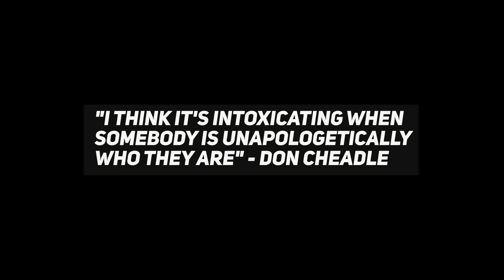Cheadle 1 - Ivey 0 | Who Is: Don Cheadle | Poker Central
One of the most respected actors of his generation, Don Cheadle can put on the British accent for the OCEAN’S movies, he can play a Detroit street heavy in OUT OF SIGHT, he’ll keep you woke in HOTEL ROWANDA, or he’ll even show up in Kendrick Lamar’s DNA video and you’d swear he’s got flow. Not to be forgotten is his presence in the poker, just ask Phil Ivey. We’re looking forward to having him back with us at the tables soon.